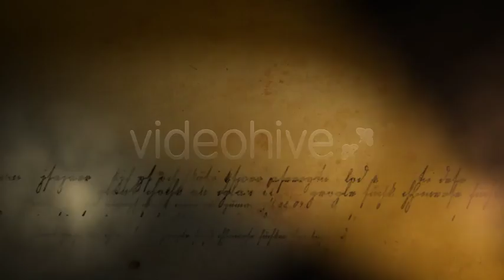History Style Movie Opening